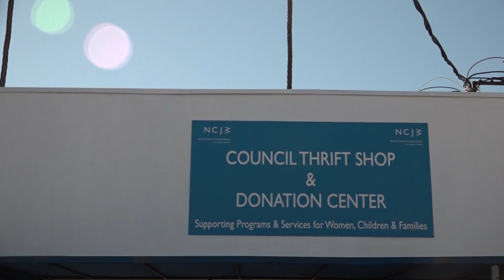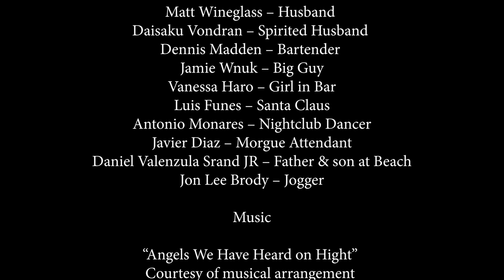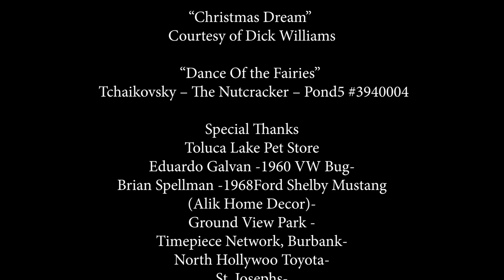Short Film - The Coat (2019)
A homophobic, racist man, learns to love his gay son, when he buys a coat at a thrift store, which contains the spirit of a young gay man, killed in a hate crime. When the father wears the coat, he begins to see, through the eyes of the spirit, the joys of Christmas, and his sons lifestyle preference.

Wrote by Sean Waldron
Second unite editor & DOP Yasser Nabil